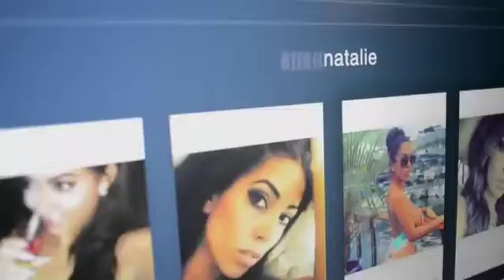TTT_MTV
International Satellite Television Channels(U.S.,Europe,HK)